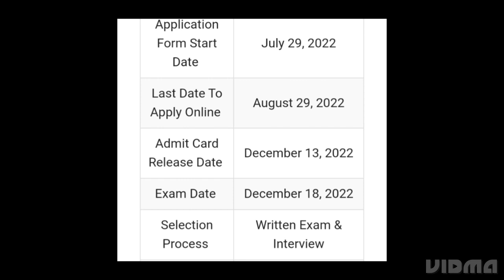OPSC AAO ADMIT CARD 2022 RELEASED TODAY,HOW TO DOWNLOAD, LATEST NEWS OPSC AAO EXAM DATE OUT